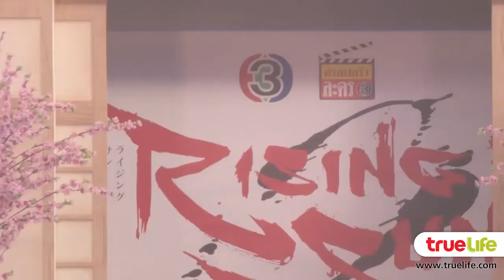The Rising Sun Showcase Fan Meeting